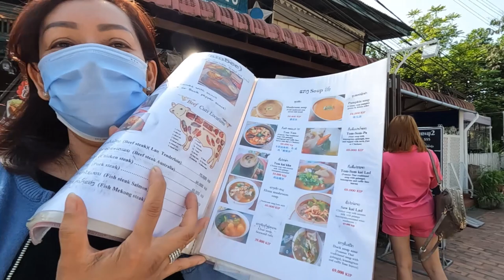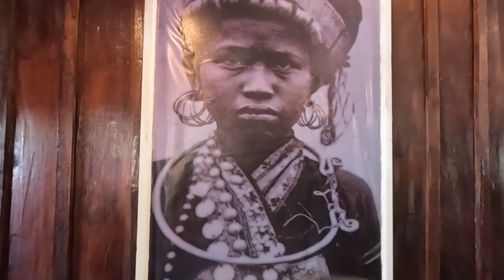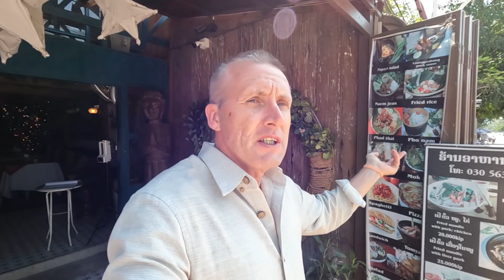The KHMU 2 in LuangPrabang Laos | Now in Lao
It's a hard job travelling with 5 beautiful Lao women...
5 Star Day at the Khmu 2 Restaurant with beautiful Lao ladies and afternoon drinks at the Pha An resort just north of Luangprabang Laos...

Mailing Address:
P.O.Box 3630

17°59'33.6"N 102°35'32.5"E
Ban Bonagoua, Vientiane, Laos